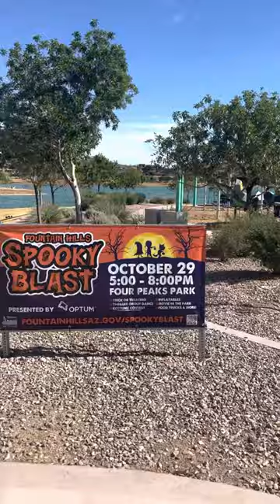Fountain Lake Park giant water fountains beautiful kids play areas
This is an amazing part that you can walk around in the morning. You could also walk around the park anytime of the day. It has a spectacular lake with gigantic fountains, less landscaping, and lots of playgrounds for kids including a beautiful splash pad as seen on the video. This late on your bucket list and go to fountain Hills Arizona and you won’t be sorry..